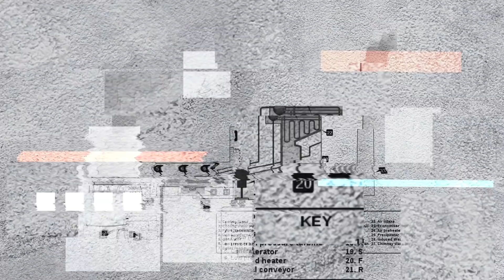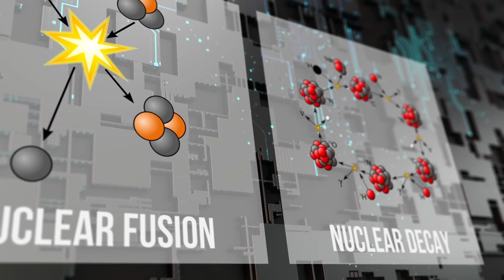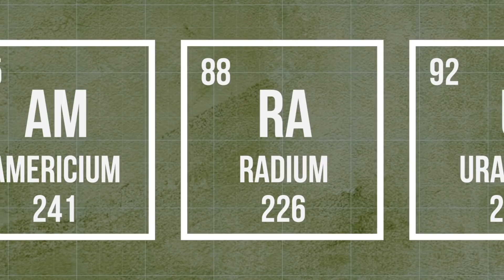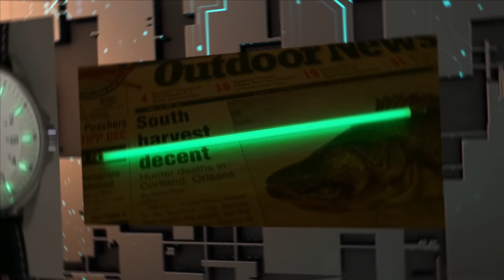World's Smallest Nuclear Reactor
People have been trying to build small home power plants for a long time. As a rule, this doesn’t end well. Some have even died during the construction process. But that’s definitely not for us. Today we will try to make our own nuclear reactor and use it to arrange a "nuclear party" on a desert island.